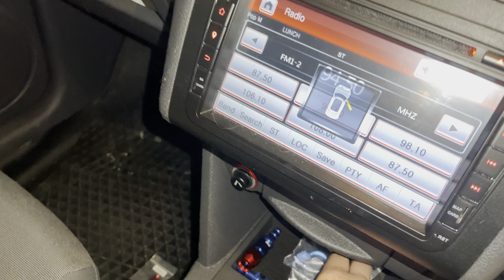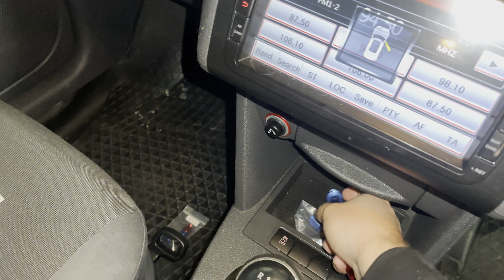Fiesta ST180 Big Turbo Install Part 2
In this episode, I'm diving headfirst into building a massive turbo setup for my Fiesta ST180. Join me as I walk you through each step of the process, from selecting the right components to the nitty-gritty of installation. Whether you're a fellow gearhead or just curious about boosting performance, this video is packed with tips, tricks, and a whole lot of turbocharged action.